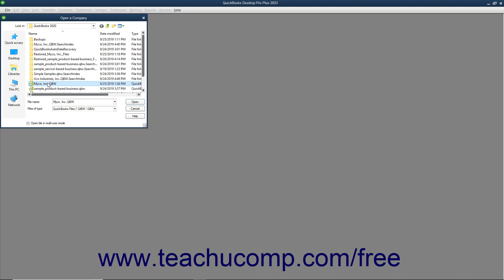Learn How to Open a Company File in Intuit QuickBooks Desktop Pro 2023: A Training Tutorial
This QuickBooks tutorial video shows you how to open a company file in QuickBooks 2023.

This QuickBooks Desktop tutorial video helps you learn how to open company files in QuickBooks Desktop 2023. This video is from our complete QuickBooks training, _Mastering QuickBooks Made Easy_ ™. *To get the full QuickBooks training, please visit:*